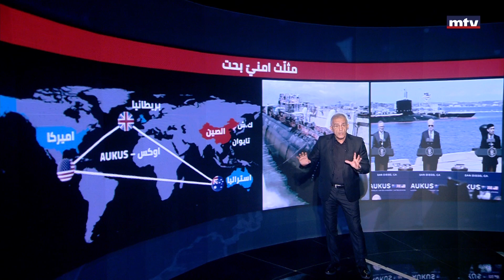عالم اليوم | هل فعلا الكوريدور الهندي العربي يعزل لبنان؟ ام انه يتجاوز المناطق الساخنة؟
هل فعلا الكوريدور الهندي العربي يعزل لبنان؟ ام انه يتجاوز المناطق الساخنة؟  هل تُرك لبنان ام لبنان ترك نفسه؟ وهل المملكة تشكل مركز ثقل هذا الكوريدور؟ وهل هو قادر على منافسة المشروع الصيني الطريق والحزام؟

عالم اليوم مع الخبير العسكري والاستراتيجي الجنرال إلياس حنا